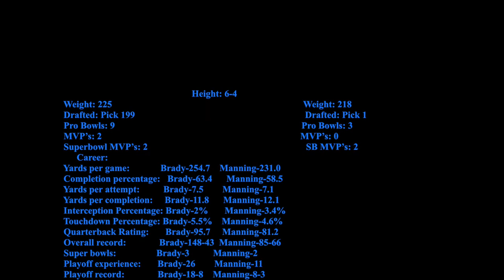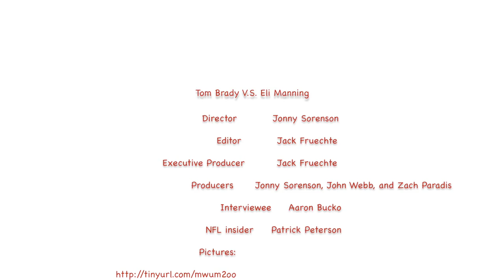Tom Brady v.s. Eli Manning Documentary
This video is about Tom Brady v.s. Eli Manning Documentary